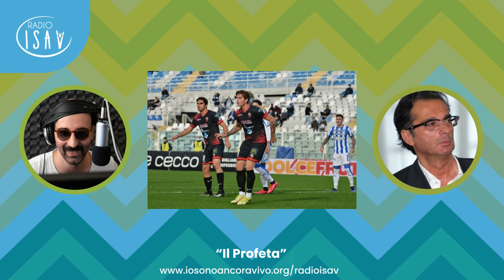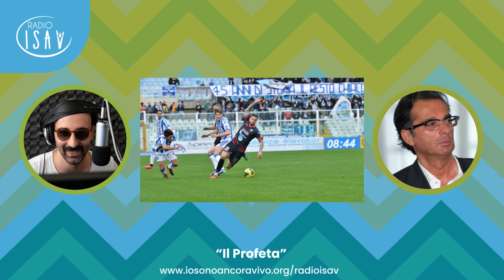RADIO ISAV | Il Profeta - Massimo Profeta | LA SCONFITTA PIÙ GRANDE, NIENTE TIFOSI PER IL DELFINO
Programma a cura di Massimo Profeta, giornalista sportivo dell'emittente televisiva Rete8.

I biancazzurri in totale caduta libera; la squadra ormai sembra incapace di dare risultati e di organizzare un gioco. Le certezze di inizio torneo appaiono ormai lontanissime, i continui cambi di modulo e formazione hanno disorientato la squadra, la quale non riesce più a mostrare quantomeno un'identità, un ritmo, un'impronta chiara.

RADIO ISAV Io Sono Ancora Vivo

"Alexa, metti Radio ISAV!". Proprio così, puoi ascoltare tutta la musica della nostra radio anche tramite Amazon Echo e Google Assistant.